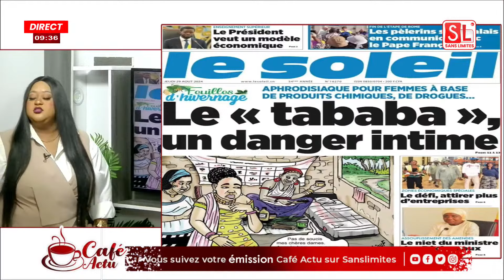Revue des titres avec Mamy Samb à la une affaire Aziz Dabala Nabou Leye et cie envoyés en pr!son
Emission Matinale Café actu avec Nabou Cor, Mamy Samb et l'équipe du JEUDI 29 AOUT 2024